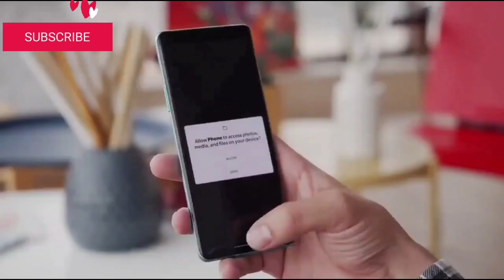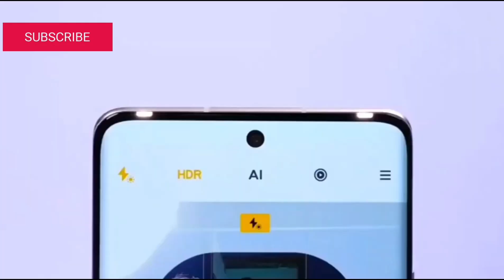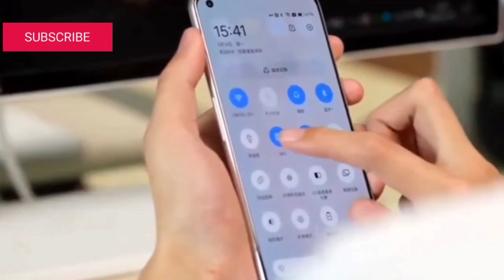Realme 10 Pro+ 5G - Curved 120Hz Amoled | Dimensity 1080 | 108MP | Official Video